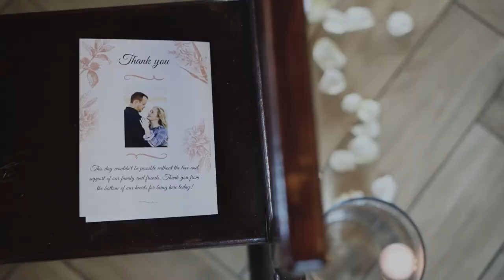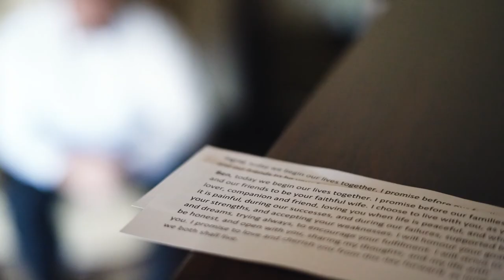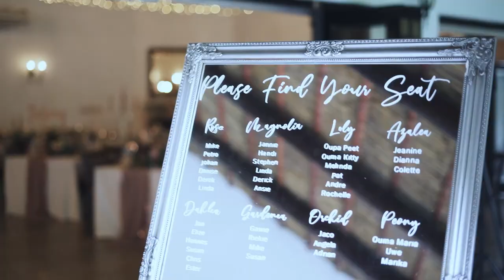BEN & INGRID - TOADBURY HALL WEDDING VENUE